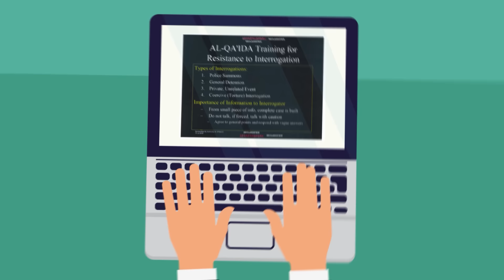CIA Black Site Torture Room - Worst Punishments in the History of Mankind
The CIA has a dark history of extreme interrogation methods, but none were more terrifying than a Black Site! Check out today's epic new Worst Punishment video to learn about the horrific torture methods the CIA actually used at their secret prison facilities.